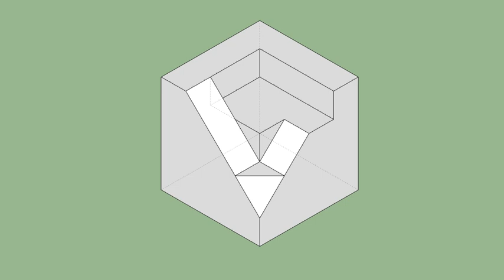育才出版-基礎圖學空間感練習本-第042頁第251題